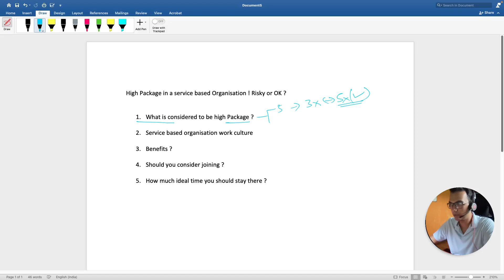Service based Organizations at High Packages ? Benefits and Cons of joining it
Hey Folks,
In this video I tried to explain why you should stay away from service based organisation high package .